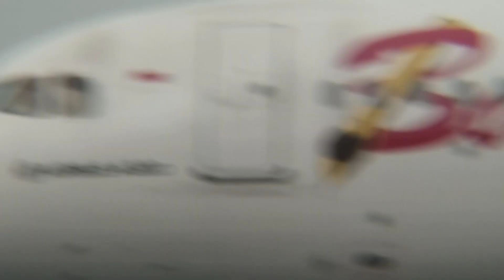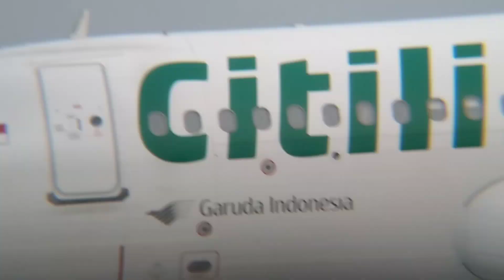Banyak pesawat landing bergantian di Halim supriyatno landing #